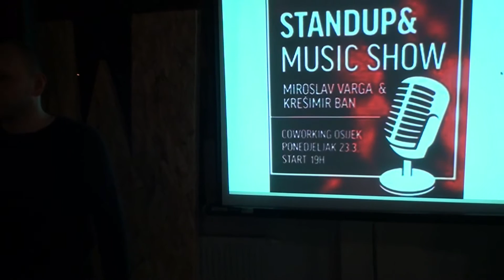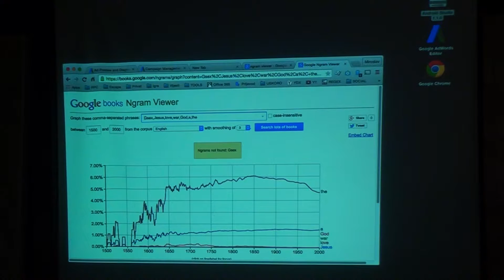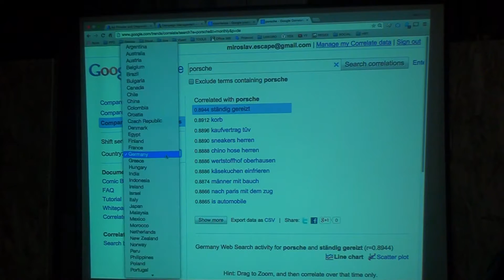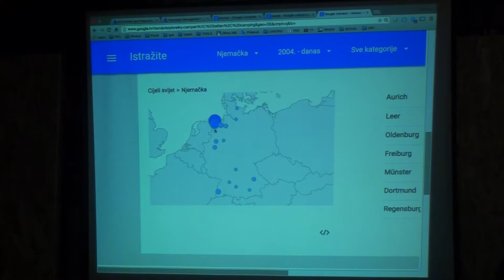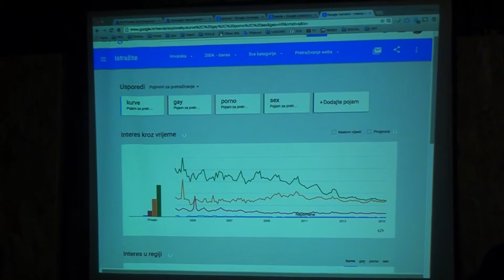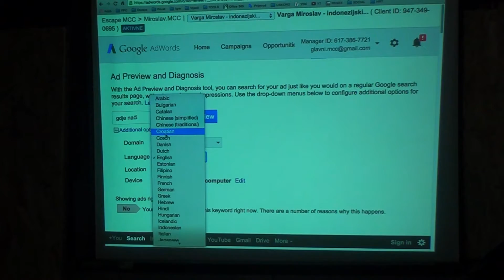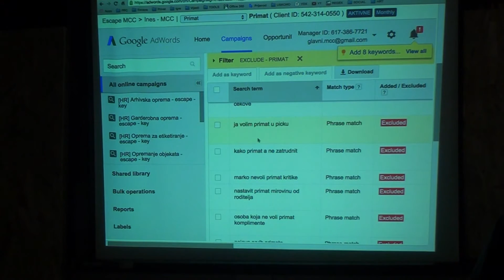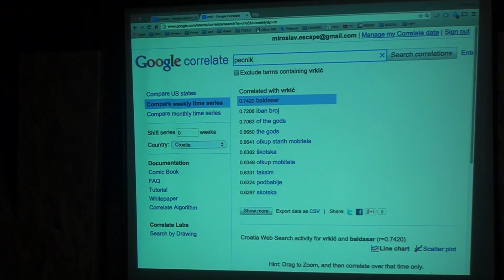Miroslav Varga & Krešimir Ban Stand-up night